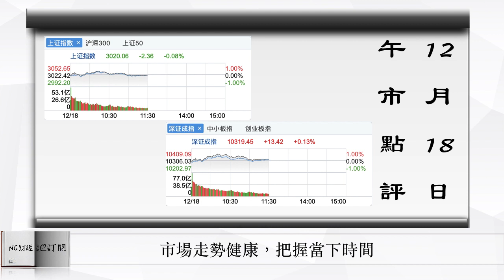中國股市 | 12月18日午市點評 | 市場走勢健康，把握當下時間！